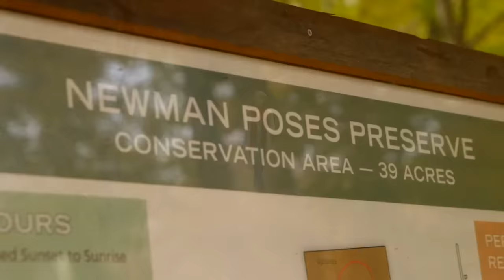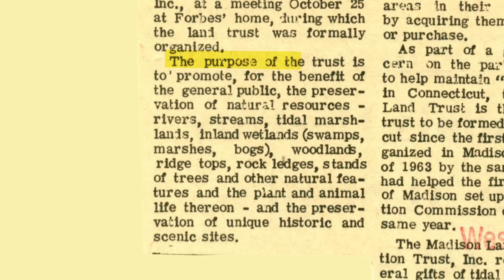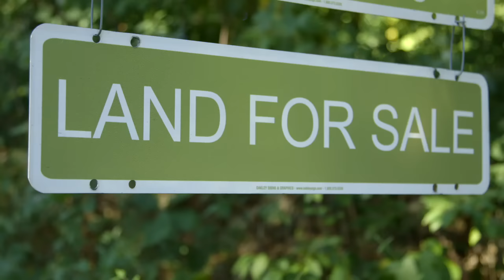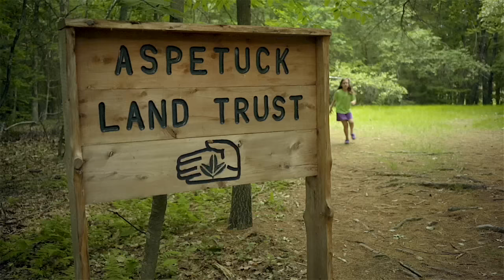Barlow's Dream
The story of the founding of Aspetuck Land Trust.